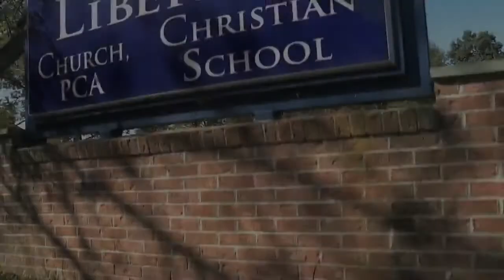Some Thoughts on the Nature of God, Part Five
Preached at Liberty Church PCA on September 23rd, 2012 by Pastor Russ Sukhia